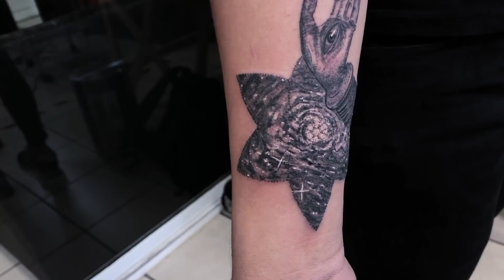BUDDHA TimeLapse Tatuaje BlackWork con Universo - Chamuca Tattoo Rod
Buda Buddha TimeLapse hecho con 3RL CON MAQUINA de BOBINAS (obviamente) espero que les guste a ver si me animo a hacer mas de estos videos.

🎵 Track Info:

Title: New Life by JayJen & ASHUTOSH

AQUI LOS DISTRIBUIDORES OFICIALES CHAMANTRA, para que adquieran ECLIPSE o TATTOO PAIN KILLER (Anestesia tattoo) a nivel republica.

CHAMANTRA TATTOO PAIN KILLER: BALSAMO ANESTESIA para el TRABAJO del TATUADOR (NO ES PARA CURACION)
La Distribuimos Nosotros...
si quieren comprarla con ellos o ser distribuidores... distribuidores en TODO MEXICO, checa SU SITIO WEB:
Telefono Chamantra...
(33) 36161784 - Horario de 11:00 am a 04:00 pm de Lunes a Viernes.
Puedes SALIR en las REDES de CHAMANTRA o ser PATROCINADO por ellos... PREGUNTALES.

El telefono del estudio Chamuca es: (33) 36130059
GUADALAJARA JALISCO MEXICO
Av. Hidalgo 1492 int 1
Col. Americana.